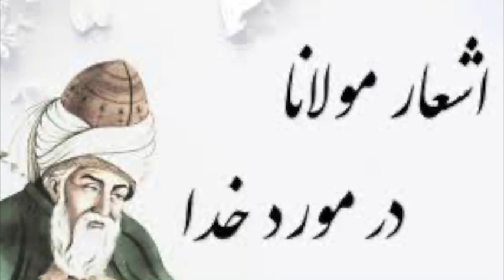مولوی وعفت و پاکدامنی